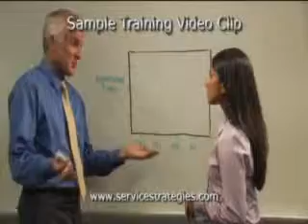Dimensions of Service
Dimensions of Service Customer Service Leader Training